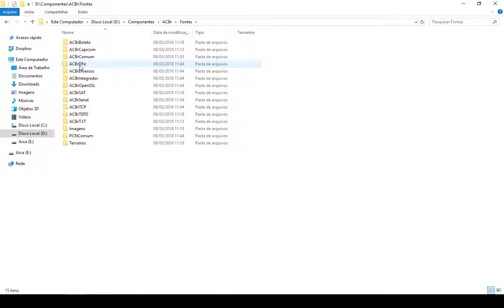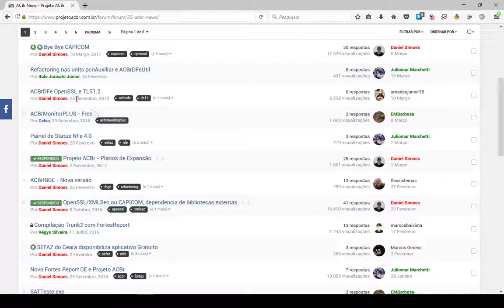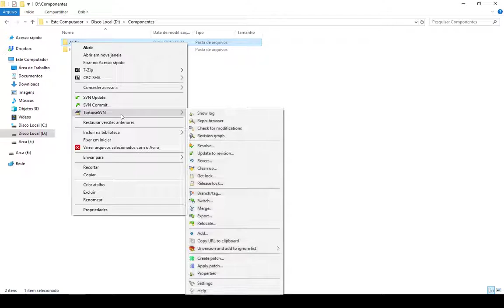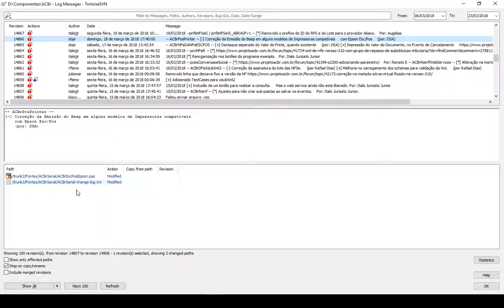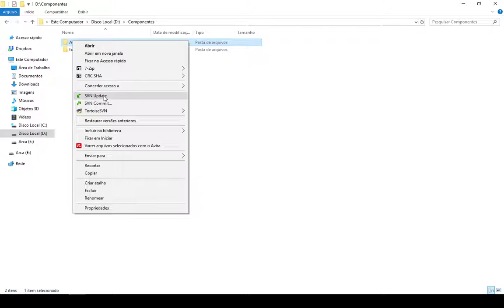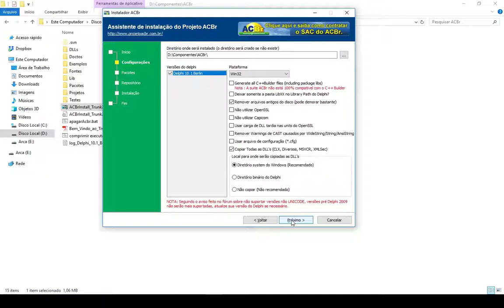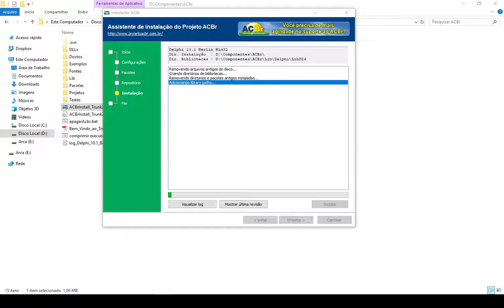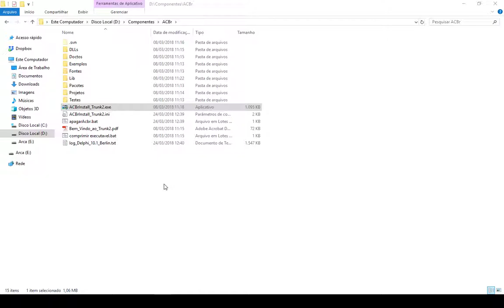Como atualizar o ACBr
Aprenda neste video como atualizar os componentes do ACBr.

Projeto ACBr, a maior comunidade Open Source para Automação Comercial do Brasil.